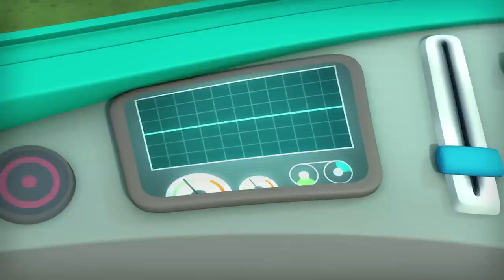​@Octonauts - How Many of these Sea Creatures Can You Name? 🐙 | Back to School Week! 🎒🚌 | 60 Mins+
Back to school week special - How many creatures do you know in this video!